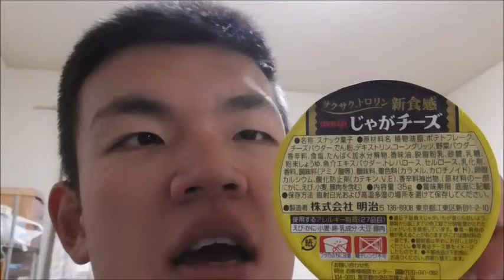明治 じゃがチーズを摘む。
明治　じゃがチーズを摘む動画です。